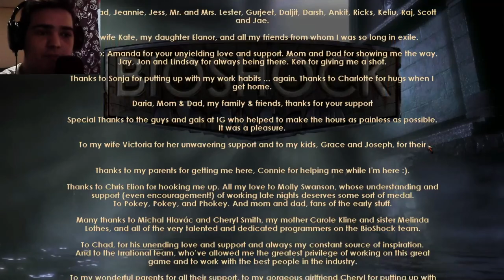ВОТ ЭТО ФИНАЛ! ЭТО БЫЛО ПРЕДСКАЗУЕМО ► ПРОХОЖДЕНИЕ BIOSHOCK 1 [#15]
Хелоу! Ну вот и финал Bioshock 1. Игра прикольная.. В конце высказал свое мнение по поводу всей игры)

Хелоу! Все, скоро финал.. Ехх, интересная игра и мнение о ней скажу в финале)